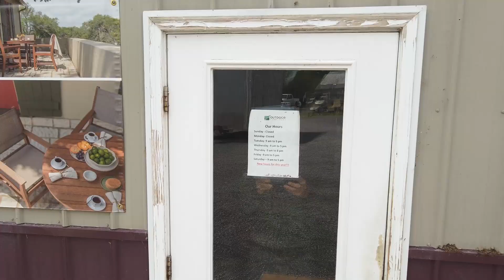Stop in and visit our Office, Here in Lewisburg!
Check out our wide selection of Poly-Wood Furniture and Structures from Adirondack Chairs to Gazebos!
See the difference high-quality Poly-Wood makes.

Have you had a great experience with Poly Outdoor Furniture?

About Us:

Poly Outdoor Furniture is an Outdoor Furniture Manufacturer dedicated to helping Central Pennsylvania and beyond.